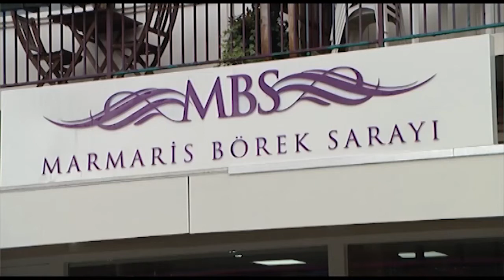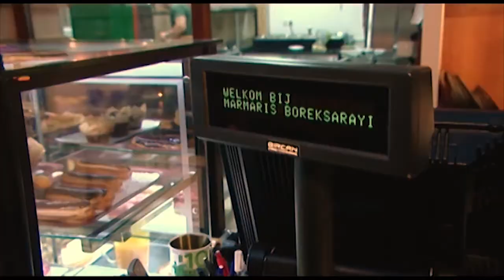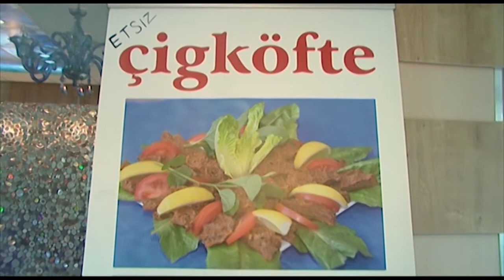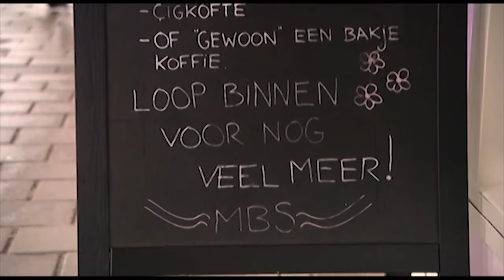Marmaris borek Sarayi (Dwalend door Den Bosch)